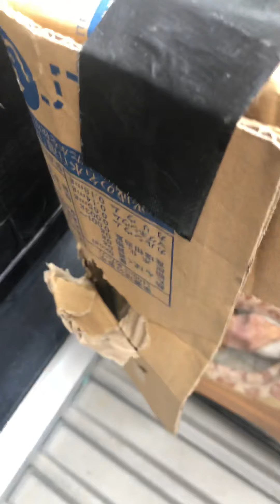Time to eat 🦋snake🦋